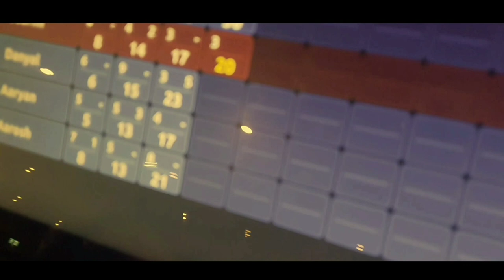( HOLLYWOOD BOWL FUN )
LETS THE FUN BEGIN

Here you will see an interesting Kids videos: toys unboxing, Challenge, vlogs, funny playing with water, water toys? Surprises, New Toys, Games, Entertainment, My Travel. You will watch kids playing with toys from the cartoon Masha and the Bear, Peppa Pig, Hello Kitty, Shopkins; Dolls, Princess, Orbiz balls, ball pool for children. My favourite cartoons are: Masha and the Bear, Fixiki, Paw Patrol, Peppa Pig, Shopkins, ChuChu TV, Like Nastya, Cocomelon, Pinkfong, Hello Kitty and other developing cartoons for children and vlogs videos of vlad and nikita, Kids Diana Show, Gaby and Alex, Blippi Toys, Wendy from toys and colours, Ryan's World . I love to sculpt Play Before unpacking eggs with a surprise. I also walk a lot in the entertainment centre, on the playground, in the Kids playroom. I'll show you a new entertainment for children, and the most interesting games, New toys. I will share with you the best moments of your life! Have a nice fantastic life. Enjoy

kids video train wala World of RC FANES Bommu kutty, Toy Factory RC T4K, Mini creative, baby shark Ruby and Bonnie kids funny songs baby monkey animals, daisy slime mixing kids Diane show, LINDA TV, Little panda, BIBI Candy, TS -bonbon kids Nursery Rhymes kids songs, Zuni and family, Bounce patrol - kids songs fire truck toys excavator toys dump truck toys toys cars for kids Building bridge kids rectangle tyres magic garage nursery rhymes assembly tyres police car shapes shapes to learn police car assembly tyres learn shapes police car for toddlers Toy learning video train cartoon for children cartoon train trains for children toy factory cartoon thomas trains cartoon for kids trucks for kids Kids Challenge Colors Playhouse helicopter cartoon